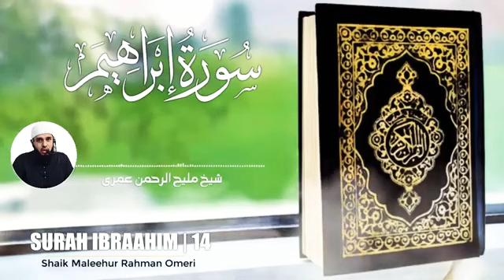Juz 13 Full Al Quran ll تیرہواں پارہ مکمل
Pernambut Jamiath-e-Ahle Hadees Presents
Islamic Lectures

By Hafiz Maleehur Rahman Umri